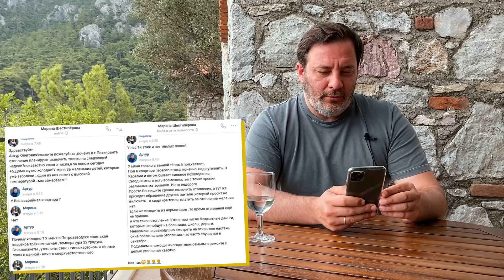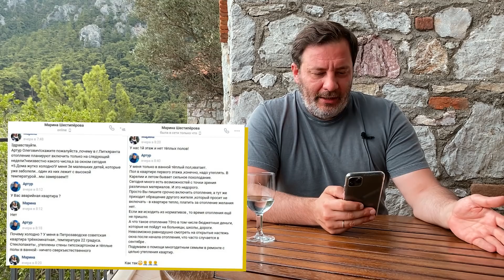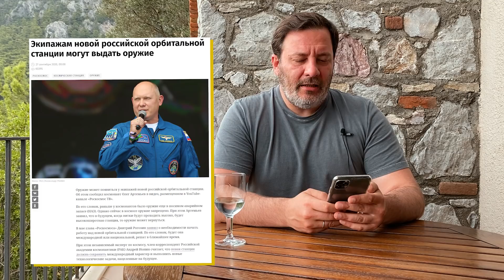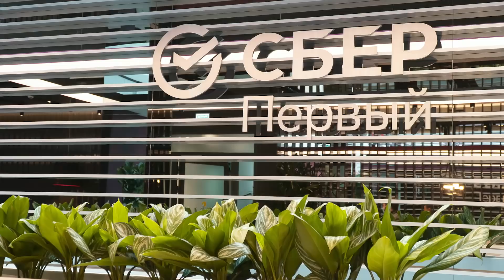Рэперы Ильи Варламова / Бузова выходит на ринг / Война за Нагорный Карабах / Смерть Тесака / МИНАЕВ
Этот выпуск Минаев снимает из теплой Турции, но уже совсем скоро вернется в холодную Русь и будет мерзнуть вместе с нами.

В выпуске: Илья Варламов перепутал реперов Эллея и L’one, но извинился и удалил фото L'one, конфликт по итогу исчерпан. Михаил Ефремов очнулся и решил подать жалобу, Канье Уэст активно постит православные иконы, а Ольга Бузова выходит на ринг.

Минаев две недели читал все ваши комменты про смерть Тесака, поэтому в этом выпуске он записал свои комментарии про эту новость.

Между Арменией и Азербайджаном разгорается война из-за вновь возникшего спора за территорию Нагорного Карабаха. Нагорный Карабах тема отдельного выпуска, но совсем ничего не сказать  про военный конфликт между Азербайджаном и Арменией было бы странно.

ЦИТАТА ДНА для тех, кто не верит в победу голубиного государства.

Тайм-коды:
00:00 Картель пенсионерки из России
01:39 Конец золотого века даркнета
02:45 Индийские полицейские доставили в участок 1кг травы, вместо изъятых160 кг
03:12 Хрустальные погоны
03:57 Радужный герб Общественного Совета Тюмени и пропаганда
05:50 Министр здравоохранения Хабаровского края переоделся в женский халат
06:55 Глава Карелии в ответ на жалобу жительницы на холод в квартире, похвастался полом с обогревом
09:04 Оружие для российских космонавтов
13:50 Новые “суповые наборы” Питера
15:08 Петербуржец украл из магазина БДСМ-набор
15:50 Москвичу прислали порно видео с его женой, снятое для Японии
16:51 Выкуп за видео с камеры ноутбука
17:49 Чудо-наматрасник от любовных недугов
18:35 Победа уборщицы на выборах и выдвижение на Нобелевскую премию
20:47 Сотрудники на удалёнке теперь могут выпивать во время работы
21:47 Полив деревьев во время дождей
22:17 АХУХВАУ от Хакасии
23:25 Вакансия сторожа и грузчика для главного балетмейстера
24:07 У адепта церкви нового завета изъяли фаллоимитаторы
24:55 В ВУЗе Москвы упал лифт со студентами, но деканат запрещал выламывать двери лифта
25:53 Тайная инаугурация Лукашенко для самых близких
26:54 Госпереворот на белорусском ТВ
27:24 Илья Варламов нашел детскую площадку “Силовичок”
28:52 Варламов перепутал фото репера Эллея с фото L’One
29:35 Ефремов подал жалобу и попросил смягчить приговор
29:58 Канье Уэст выкладывает православные иконы
30:10 Бузова выходит на ринг
31:05 Про Тесака
33:12 Нагорный Карабах
34:00 Огромная партия использованных презервативов для повторной перепродажи
34:46 ЦИТАТА ДНА